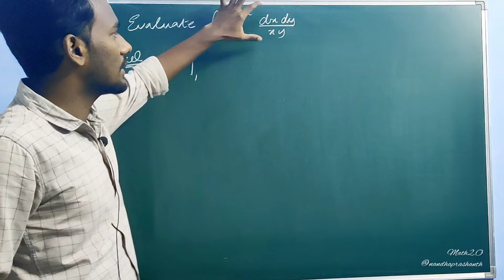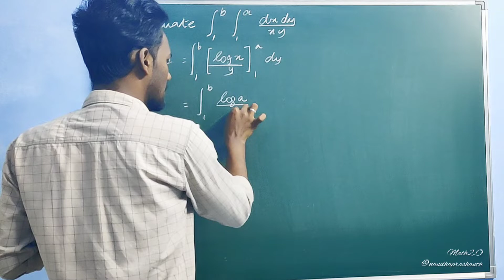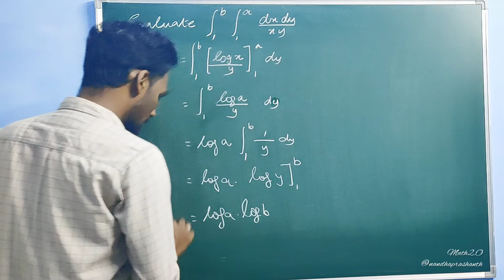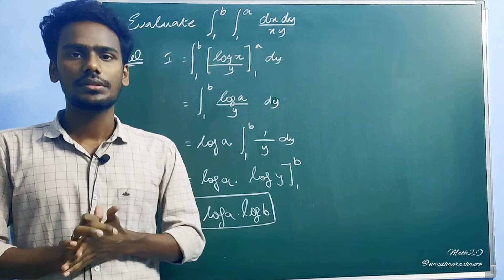Double Integration😀 Part3 introduction math calculus integration @Math 2.O